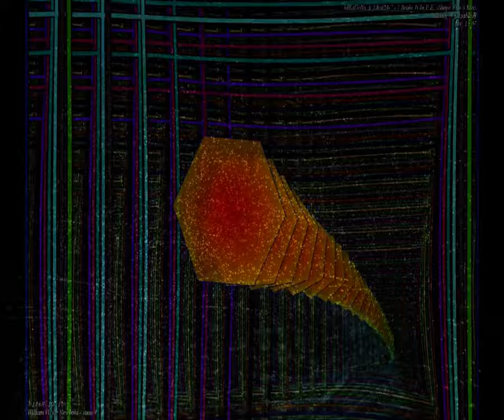[EPILEPSY WARNING] Movie 23 09 16 12h30m19s